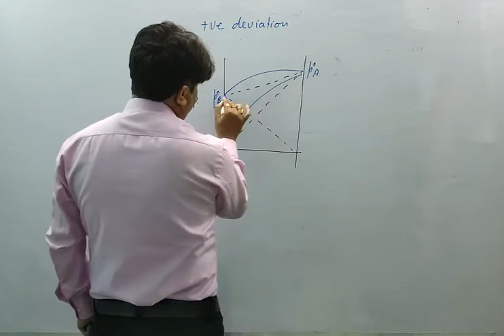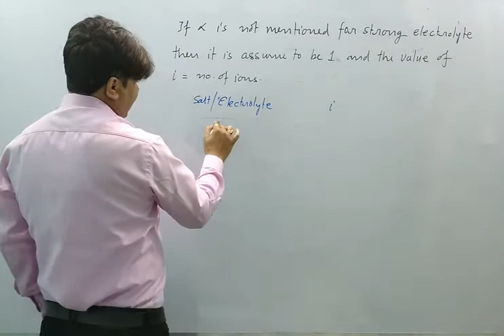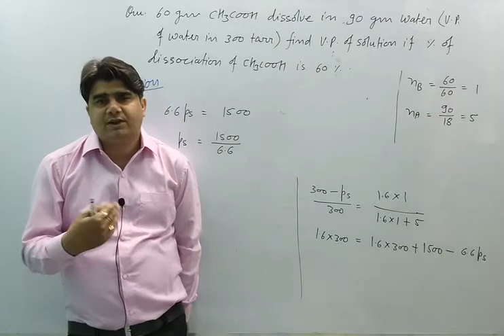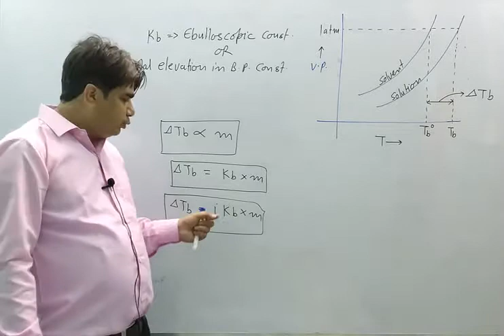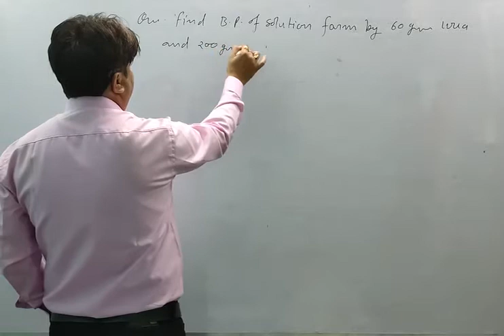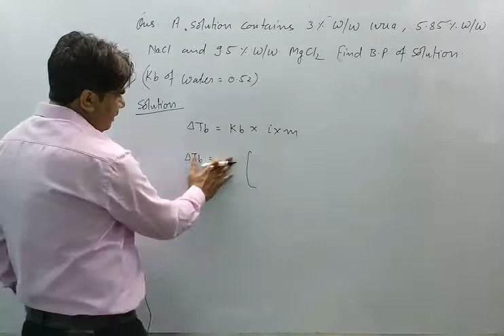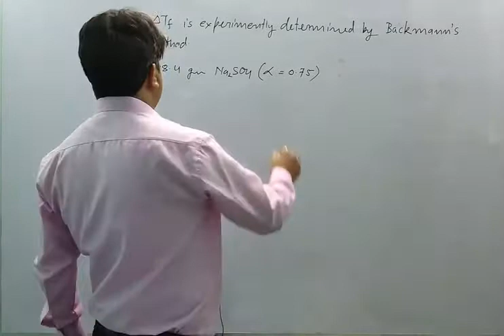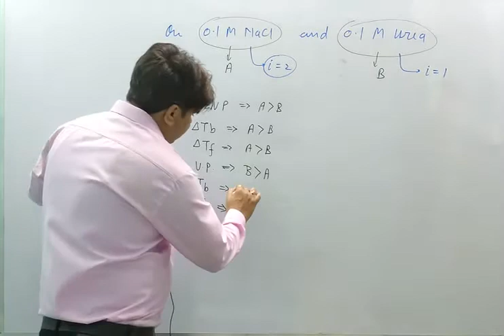Colligative Property ।। Solution ।। Lecture 7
Enrolled now

OR contact/whatsapp to DM sir directly on
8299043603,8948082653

Crash course for NEET /JEE 2021
Subject-chemistry
Date of launching-26/01/2021
Enrollment star from 29/12/2020
Course Completion date-30/04/2021